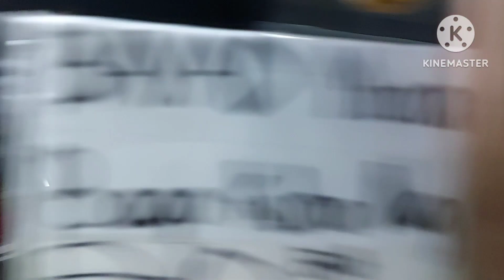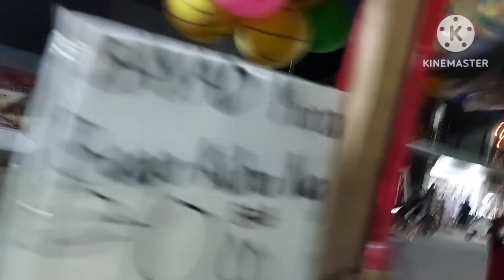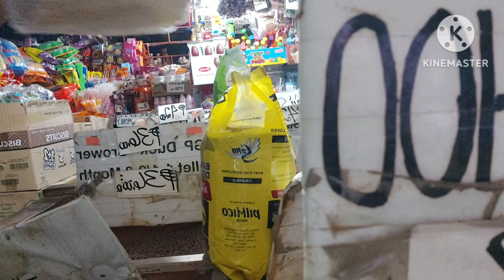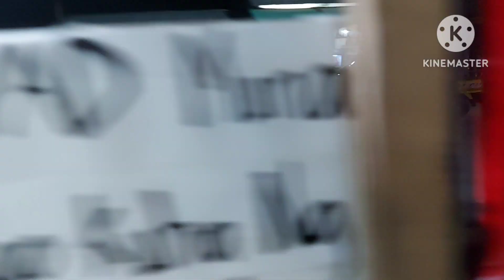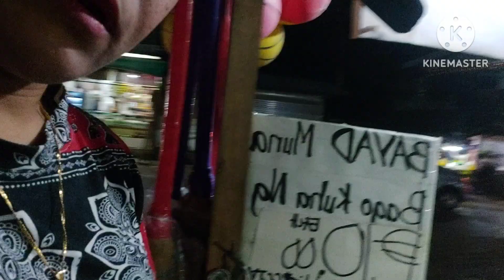vLog-PASILIP SA LABAS NG AMING SARI-SARI STORE ANG DAMING NAGTITINDA SA GILID NG DAAN,,,